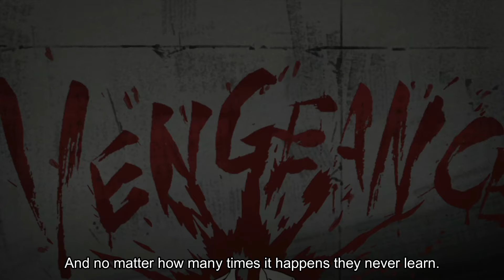Fullmetal Alchemist Brotherhood Trailer - English Dub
Well I can't exactly say that this video was an original idea because much of it came from another fan-made trailer of FMAB, so I can't take much credit for this one. Still I hope you enjoy it. I have added subtitles in order to cover up some audio editing mistakes but since English is not my first language, try to ignore grammatical or any other errors in subtitles. Also if you guys have ideas for me to work on, please suggest them in the comment section.